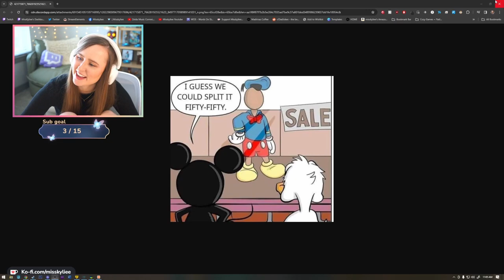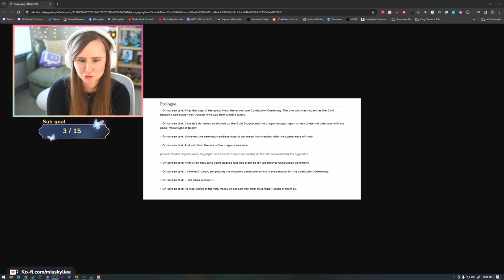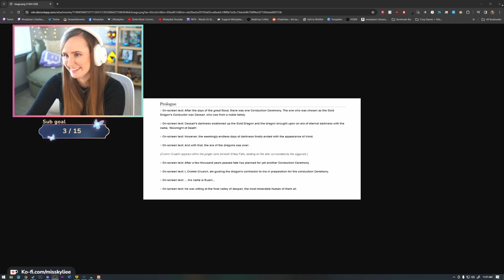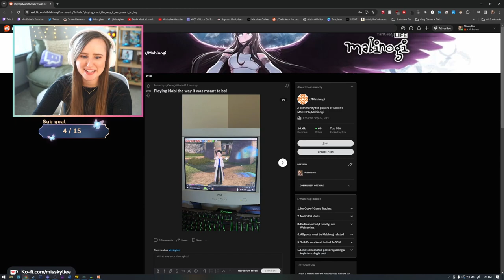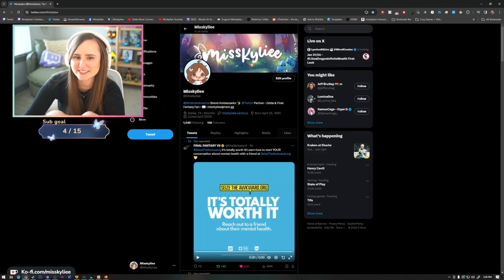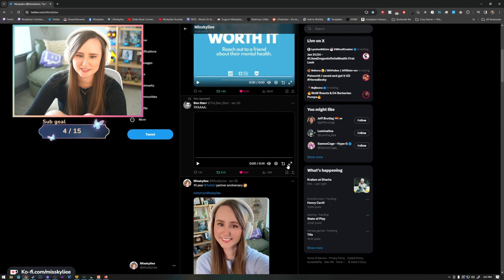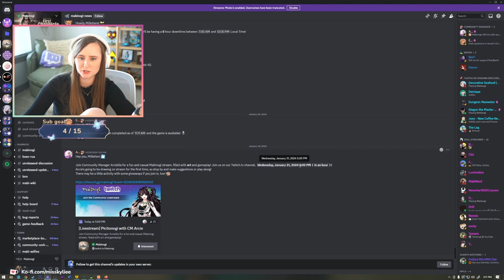Cumulative Level 10,000!! - Mabinogi | Part 26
Stream schedule on Twitch:
M, W-Th, Sun: 9am-4pm